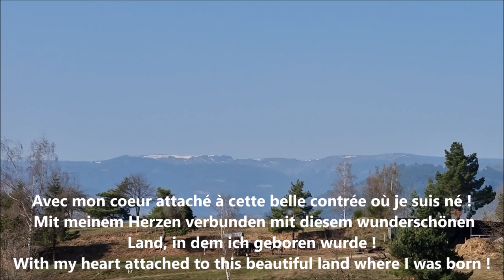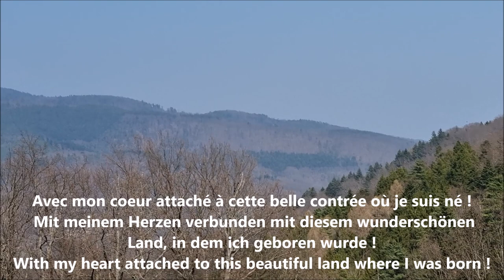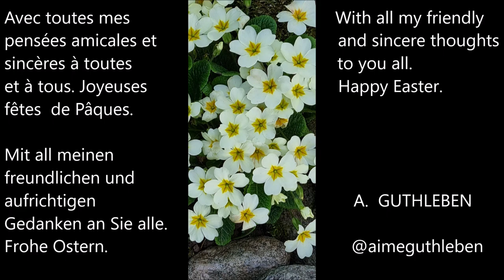Joyeuses fêtes de Pâques / Fröhliche Ostern / Happy Easter day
Merci de regarder jusqu'à la fin - Please watch until the end - Bitte bis zum Ende anschauen

Joyeuses Fêtes de Pâques
Happy Easter day
Fröhliche Ostern
Щасливого Великодня
Felix dies Paschae
Feliz Pascua
Fijne paasdag
Buona Pasqua
Feliz Páscoa
Wesołych Świąt Wielkanocnych
ईस्टर का दिन मुबारक हो
חג פסחא שמח
Schéinen Ouschterdag
Chúc mừng ngày lễ Phục sinh
عيد فصح سعيد
Paste Fericit
행복한 부활절 날
Buona Pasqua

Images Originales Printemps   2019, 2021, 2022 A. GUTHLEBEN

Avril 2022